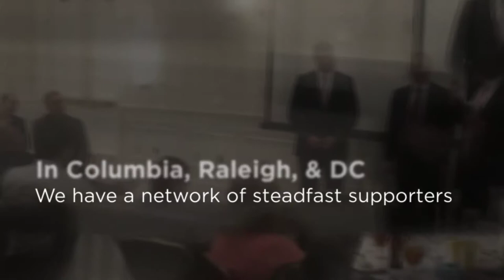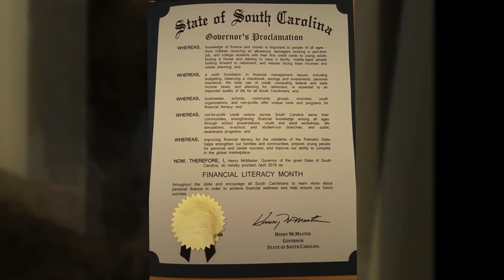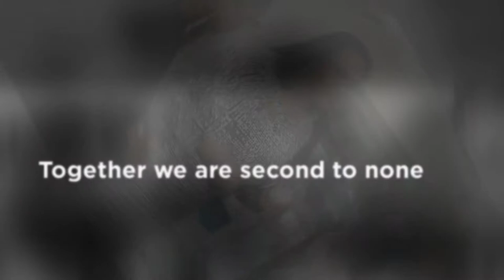A Year in CCUL Advocacy (2017-2018 Edition)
It's shaping up to be a great year in credit union advocacy! Take a look back at all we've achieved so far since the 2017 Annual Meeting!